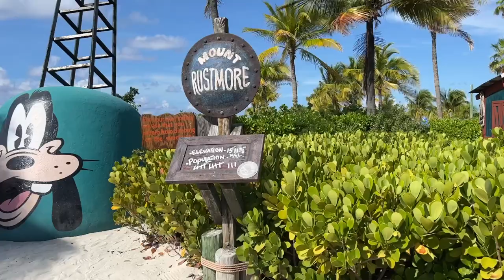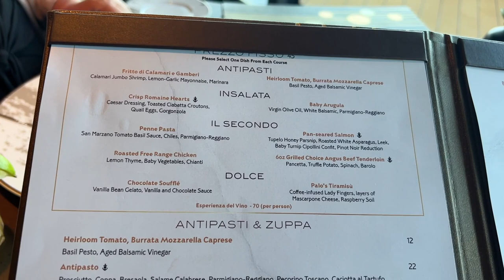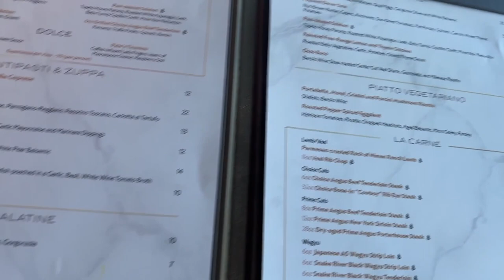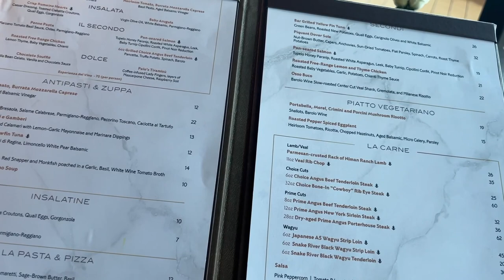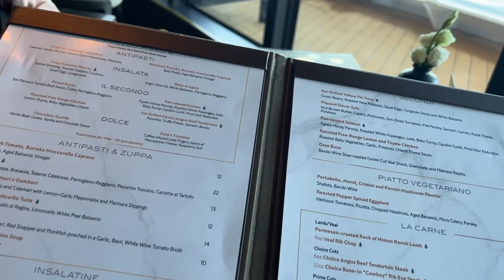Sailing on Disney's Newest Ship, the Wish-Day 3 -Diane's Birthday, Castaway Cay, Palo's, & Painting!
We are so honored to have been able to sail during the inaugural sailings of the Disney Wish. Please come along and experience all the fun. We will have a few videos in this series.

On Day 3 we celebrate Diane's birthday on Castaway Cay! I do some painting, we have a dinner at Palo's and have another magical day.

I am creating these for you and appreciate the support.

On the Go Vlogging
Rode Vlogging Kit (configurable for my iPhone and goPro)
Rode WirelessGO

Painting Favorites:
Guerilla Painter 9x12 Box
Guerilla Painter Box Extension Palettes
En Plein Air Pro System
Daniel Smith Watercolors
Holbein Artist’s Watercolors
Aluminum Watercolor Palette
High White Saunders Waterford Block 140lb 12" x 16" 20 Sheets Rough
Escoda Brushes (just one of many I use)
IKEA Flat File
Jack Richeson Lyptus Wood Easel
PHIVE LED clamp light

I use FinalCut Pro X to edit videos.